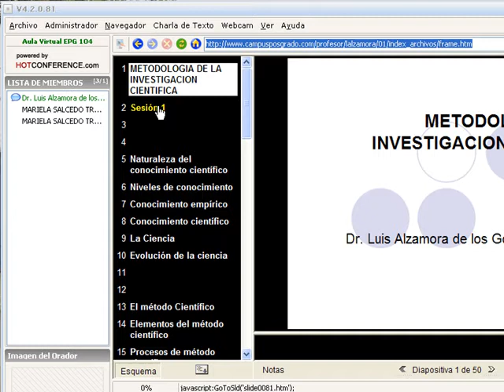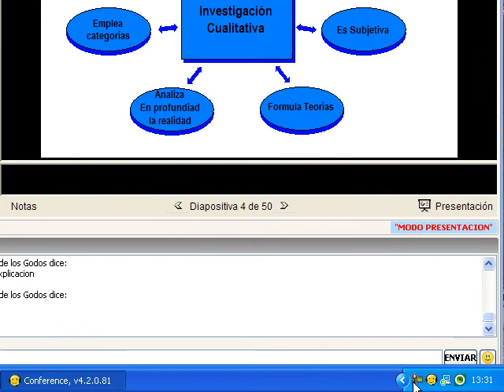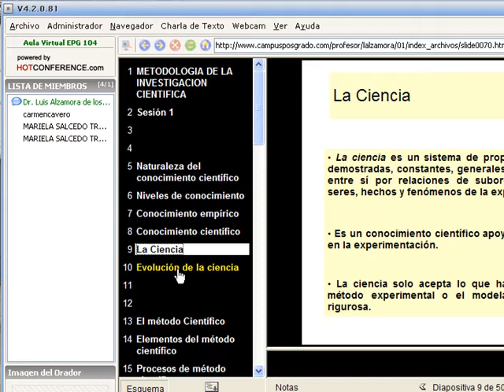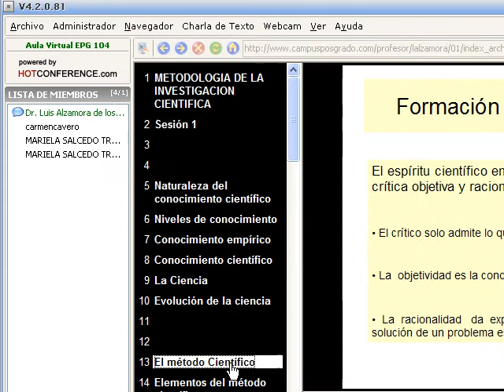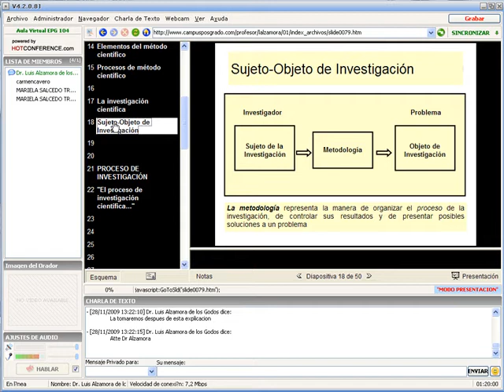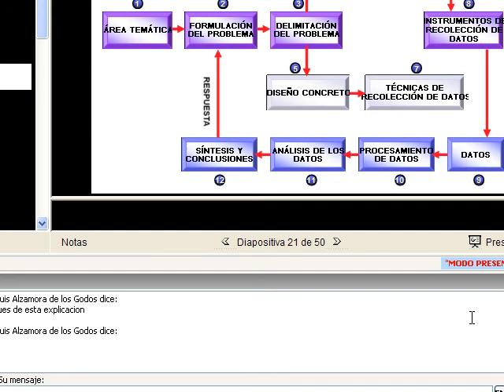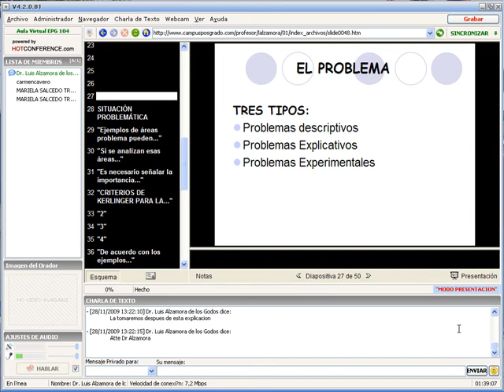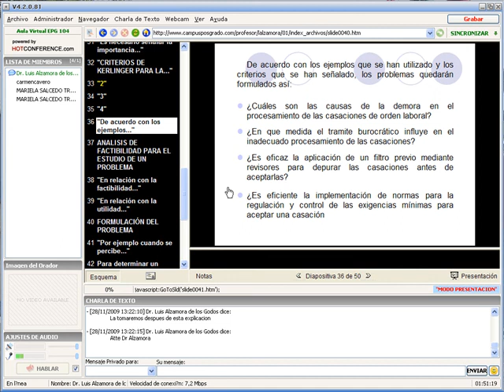Metodología de la Investigación y el El Problema